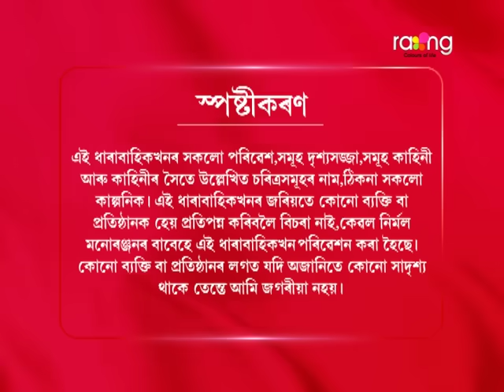Akashi Ganga - আকাশী গঙ্গা | 15th October 2024 | Ep No 152